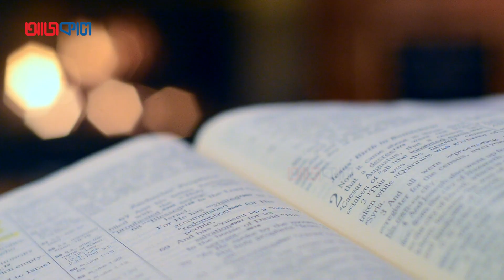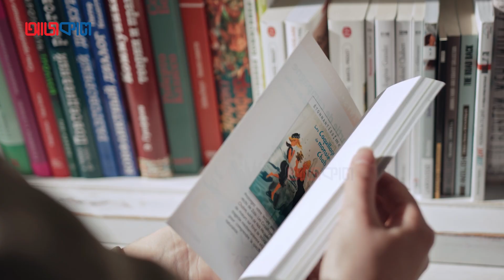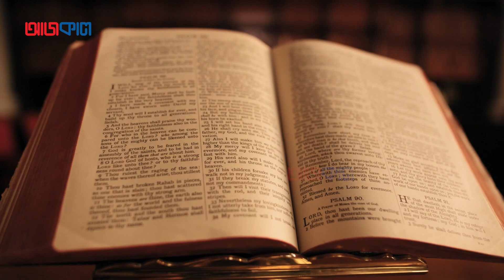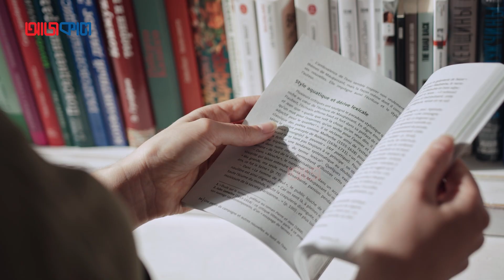চুরি করতে ঢুকে অদ্ভূত নেশায় মগ্ন, ধরাও পড়লেন মালিকের হাতে | আজকাল | Ajkal